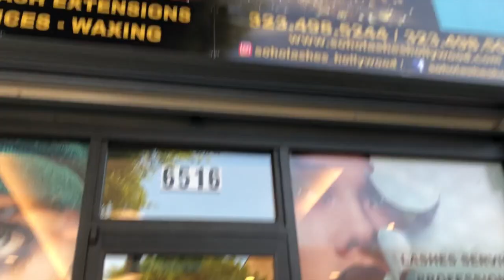MY 1st BRAZILIAN WAX | NYE GLAM PREP | LA VLOG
Hey Dreamer Gang !

So we have some days out of the newsroom and I am practicing self care AMEN LOL .. first time ever getting a wax and I’m going Brazilian ...